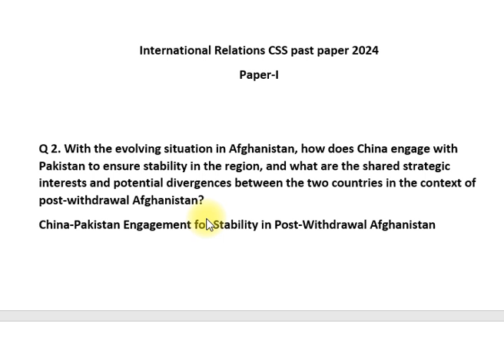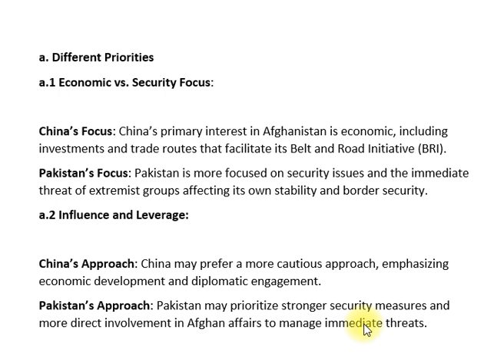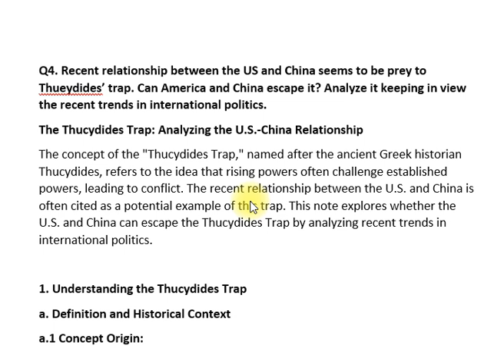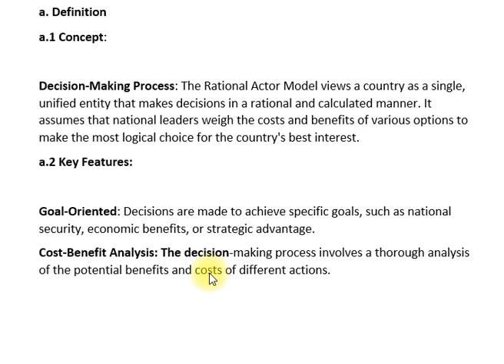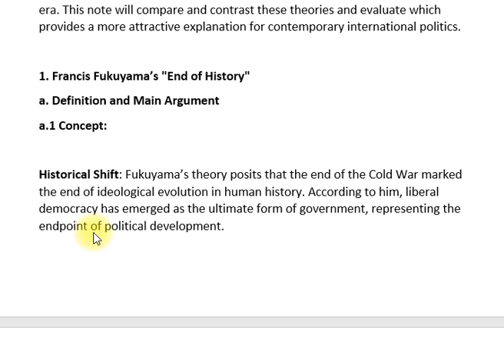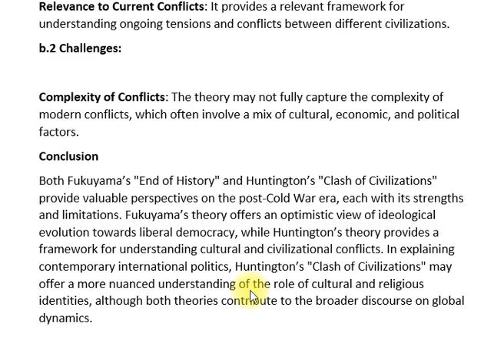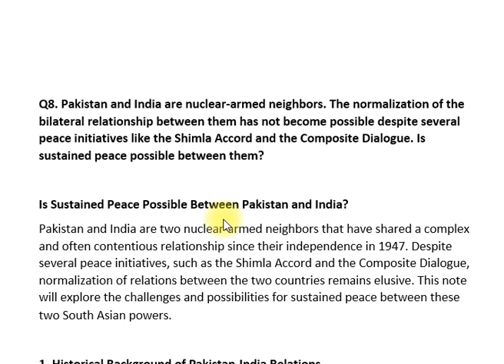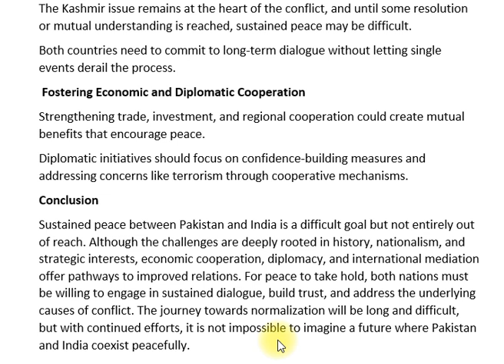INTERNATIONAL RELATIONS | PAPER -I | PAST PAPER 2024 | CSS PMS TIMES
RELATIONS | PAPER-II | PAST PAPER 2024 | CSS PMS TIMES":

Welcome to CSS PMS TIMES! 🌍 In this video, we provide an in-depth analysis of the 2021 Past Paper of International Relations (IR) Paper-II, specifically designed to boost your CSS and PMS exam preparation. 📖

🟢 What You’ll Learn:

Detailed review of the International Relations Paper-II 2024 📝
Key themes such as Global Governance, International Security, and Foreign Policy Analysis 🌐
How to answer questions on major IR theories like Realism, Constructivism, and Neorealism 📘
Strategies to structure your answers effectively for CSS/PMS exams 💡
Insights into global issues like Climate Change, Terrorism, and International Diplomacy 🌏
🔵 Why You Should Watch: This video is essential for aspirants appearing in the CSS 2024 or PMS 2024 exams, offering valuable guidance on understanding and interpreting the questions from the 2021 past paper.

🟡 Explore More:

INTERNATIONAL RELATIONS PAPER-I Past Paper 2024
Top Tips for Cracking International Relations in CSS 2024

This description is packed with colorful tags, video links, and calls to action, offering your audience key insights into the IR Paper-II 2021 past paper and encouraging engagement on your CSS PMS TIMES channel.